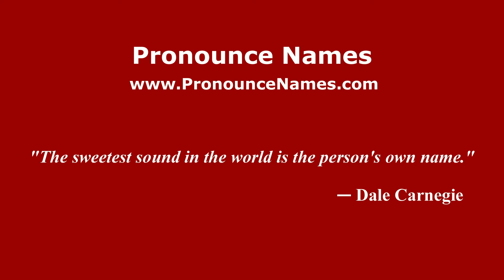How do you say Malau in Malaysia (Malay)? - PronounceNames.com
How do you pronounce Malau in Malaysia? For more information about Malau, such as gender, origin, etc.,